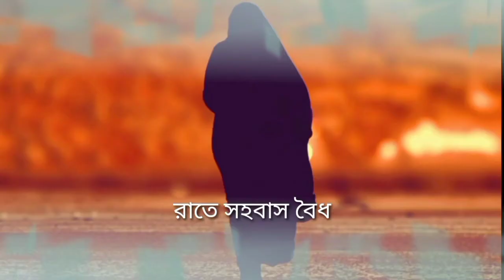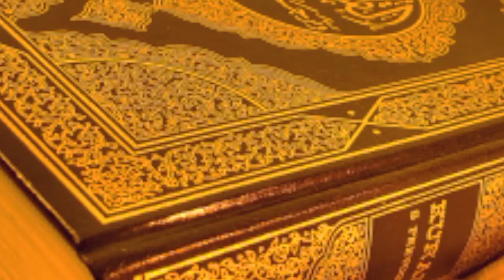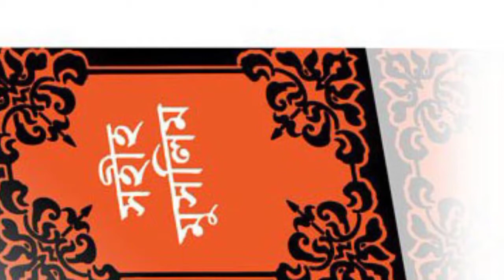রোজা রেখে সহবাসের নিয়ম |রোজা রেখে চুমু করা যাবে কি |রোজা অবস্থায় স্ত্রীকে চুম্বন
রোজা রেখে সহবাসের নিয়ম,রমজান মাসে রোজা রেখে সহবাস করার নিয়ম,রোজা রেখে চুমু করা যাবে কি,রোজা অবস্থায় স্ত্রীকে চুম্বন,স্ত্রী সহবাস,roza Rekha shobas,রোজা রেখে সহবাস,রোজা রেখে স্ত্রী সহবাস,রোজা রেখে সহবাস যাবে কি,রোজা রেখে সহবাস করা যাবে কি মিজানুর রহমান,New waz,romjan,roja,roja waz,রোজায় স্ত্রী সহবাস,রোজা রেখে স্ত্রী,রোজা ভঙ্গের কারণ,roja rekhe sohobas kora jabe ki,Quran,Islamic video bangla,Hadith,হুজুর,Islamic video,রোজা,সহবাস,roja rekhe sohobas kora jabe ki,রোজা রেখে সহবাস করা যাবে কি
Roja rekhe sex,kiss,aptv channel

Others video link:

গুরুত্বপূর্ণ ভিডিও লিংক দেওয়া হলো।
দেখতে ক্লিক করুন👇👇

ছোট চল্লিশটি হাদীস, দেড় লক্ষ ভিউ